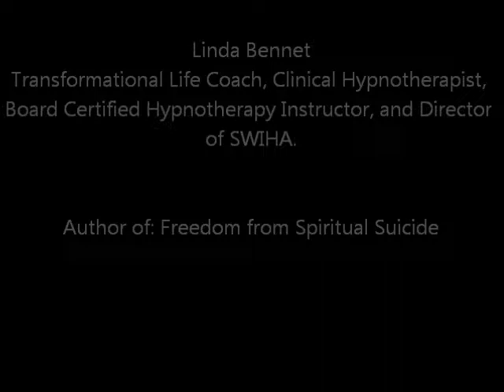Linda Bennett, author of "Freedom from Spiritual Suicide"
Linda Bennett is a Transformational Life Coach, Clinical Hypnotherapist, Board Certified Hypnotherapy Insrtuctor, and the Director of Education at SWIHA.